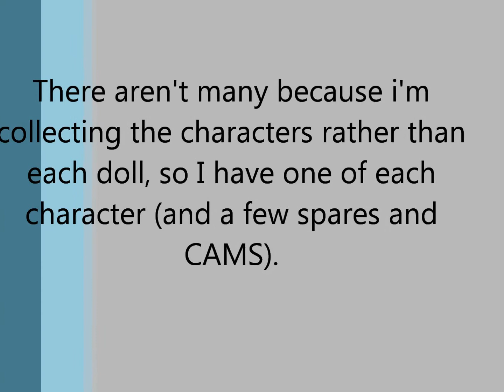My Monster High Collection (so far ;3 )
All of my MH dolls as of yet. I haven't had any new dolls this year, but am planning to get Howleen soon. I still need Holt, Gil and Jinafire.